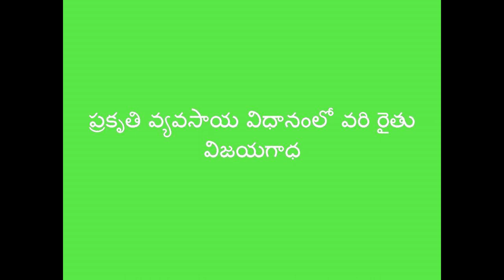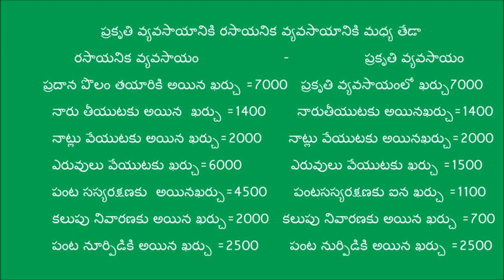Natural Farming Method of Paddy Cultivation Success Story _ Vishakhapatnam